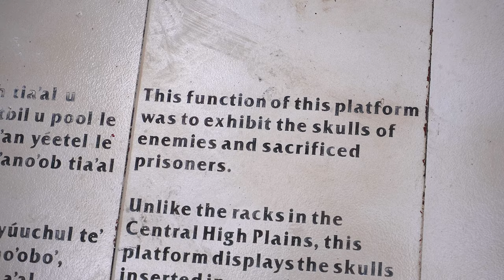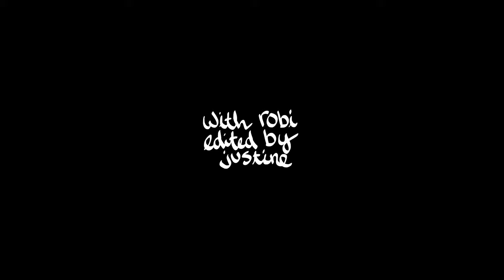visit a WONDER of the world, catch COVID and SURVIVE a hurricane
This video chronicles one month aboard SV Inesperado, docked along the Riviera Maya, Mexico.